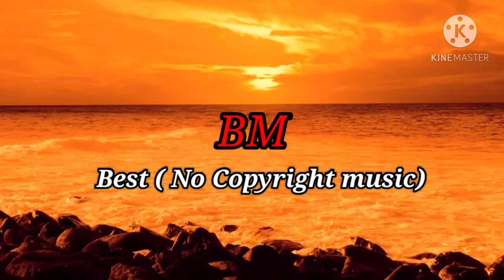MBB Feel | BM Best no copyright Music Release